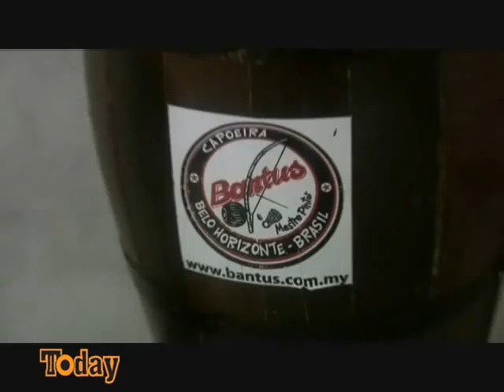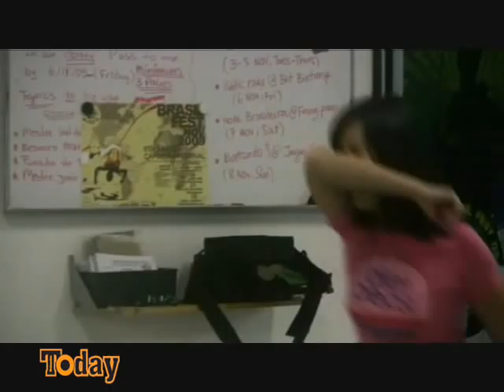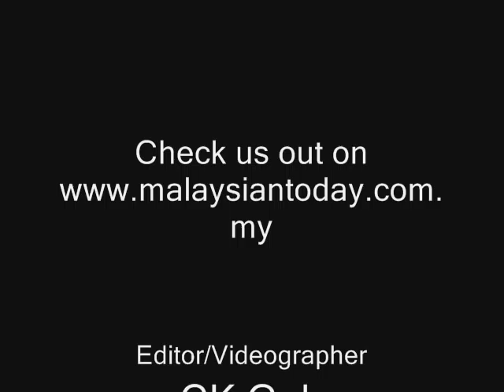A kick start in Capoeira